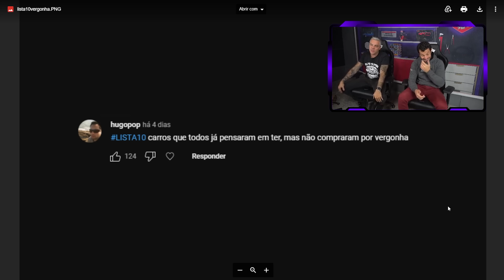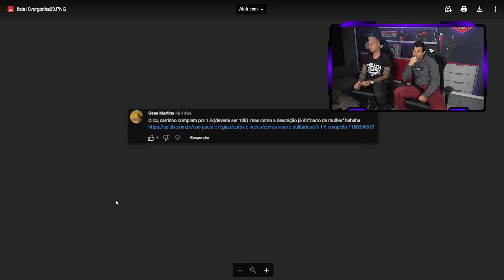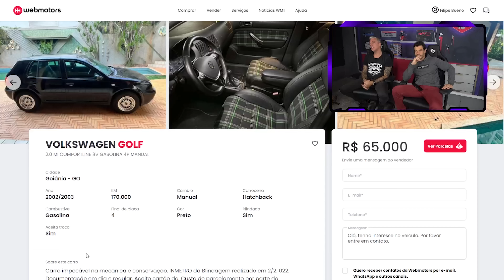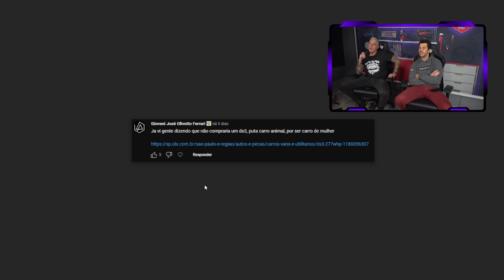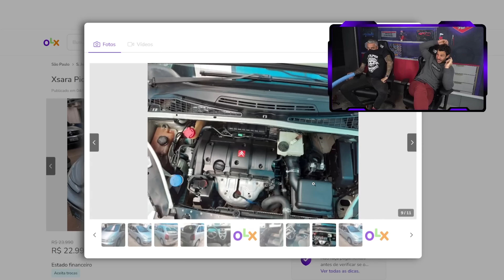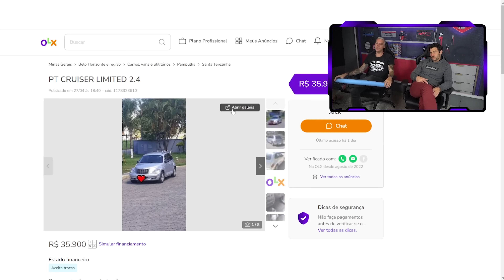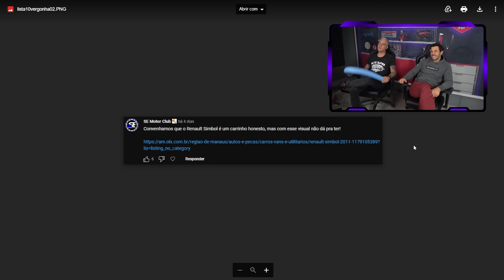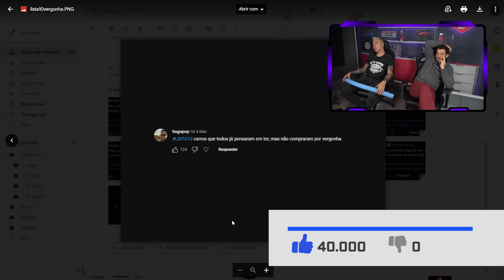10 CARROS QUE TODOS JÁ PENSARAM EM TER, MAS NÃO COMPRARAM POR VERGONHA (by membros)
00:00 - 10 carros que todos já pensaram em ter mas não compraram por vergonha

01:24 - Corolla
02:40 - C3
04:16 - Golf
05:57 - DS3
07:22 - Xsara
09:26 - Audi TT
10:35 - PT Cruiser
11:38 - B200
12:13 - Simbol
12:59 - Honda Fit

Bora realizar o sonho do nosso Bobão? Para isso, temos que infelizmente dar adeus a C63 AMG do Filipe. Mas, ela não vai embora… ela vai pra sua garagem! E de quebra, você vai levar a Chevy Turbão, para poder curtir um carro novo e um antigo, ambos foguetes!! Quer ter um carro V8 de 450cv que vale R$220mil reais e uma Chevy com mais de R$50mil reais investidos?? Corre aqui, e garanta seu número por R$9,90!!